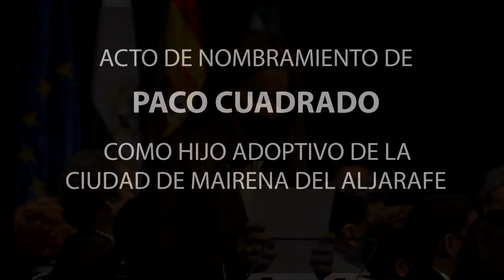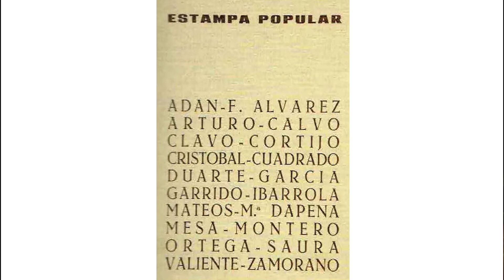Nombramiento de Paco Cuadrado como Hijo Adoptivo de Mairena del Aljarafe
Acto de nombramiento de Paco Cuadrado como Hijo Adoptivo de la ciudad de Mairena del Aljarafe en el Teatro Municipal Villa de Mairena. Lo recogen en su nombre Mari Paz Sánchez, compañera de vida, y su hijo Iván. Les hace entrega el Alcalde Antonio Conde.